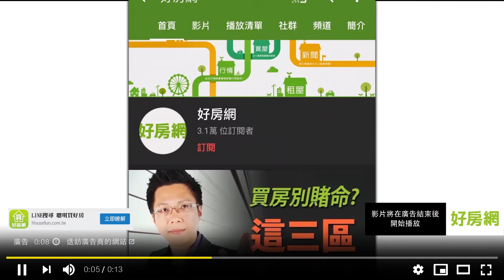鑽實價登錄漏洞 不良仲介玩弄你！｜好房話題現場｜好房網TV｜20200219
不良房仲鑽漏洞？　小心實價登錄被玩弄！

我們現在要來給大家舉一個例子
就是我們之前有提過了
就是有一位台北市議員
他接受一個陳情
就是有一位太太
他原來是住在萬華區
也是在台北市
萬華區有個10坪左右的房子
可是小朋友大了
他10坪的要換成19 20坪
所以他到三重去買一個54年的
19.46坪的中古屋
當時他給他賣的價格
真的是高出很多
為什麼
他最後是以1200萬元買下
1200萬元去換算
1200萬如果說相當20坪的話
一坪相當於60萬
她根本就想說
實價登錄
很有名的仲介公司
很有名的金牌仲介
他告訴我的一定沒有錯
要命的是鄰居出現了
因為住久了總是
有鄰居跟他講說
你買多少錢
你怎麼買這麼貴
創了本棟最高價
因為其實他才發現
原來原屋主當時的成交價是850萬
他等於說多花了多少
350萬元買下
他才找這個市議員來陳情
當然後來
其實我們後來知道
我們追蹤這個新聞
他是和解了
可是我們小市民會有一個無奈
我們會一輩子存的錢
我們就買這一棟房子
我們可能就是一輩子
一生一屋住一輩子
可是
偏偏有無良仲介就偽造實價登錄
這實在是非常諷刺
因為實價登錄當時政府立意良善
是希望大家有所本
就像我們說股票
說多少錢就多少錢
房子難道不應該這樣子嗎
可是問題是
仲介卻利用這個執法的空窗期
以及配套措施不完善的漏洞
來欺負老實人
這實在是非常可悲
那小姐這個案例
其實也給我們很多的教訓
第一個就說
我們不是對人性懷疑
但是老實講親戚 朋友 同學
遇到金錢有關的
你還是要斟酌
何況是不太認識的仲介
對
第一次見面他說他是金牌
但我覺得這個仲介
他是玩弄一個專業的不平等
他對這個房地產的交易的情況
他比較了解
購屋者比較不了解
不過這裡面突顯出來
在實價登錄
那時候實價登錄已經上路了
實施了
但是不良的仲介他利用塗改
然後造假 虛構
我給你看
這個是實價登錄
這是一千萬
道高一尺 魔高一丈
他講一千萬的時候
購屋者想說這五六年前
那五六年前就買了一千萬
然後他又跟他講了
一個關鍵的字眼
都更
屋齡五十年了
快六十年了
你會買五十年的老房子
就是想到未來有都更這個夢
對 對
所以他又這樣
我在這裡面這個不良的仲介
有兩個最可惡的地方
第一個實價登錄
本身這個數字一千萬
是造假
對
第二個他說未來房子有可能都更
也是假的
兩個假的
對
然後後來紙包不住火